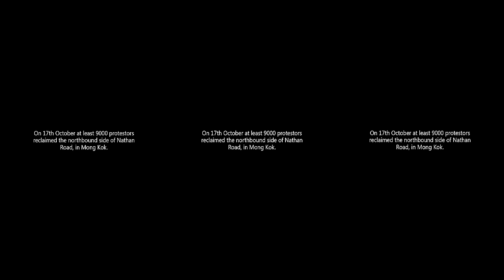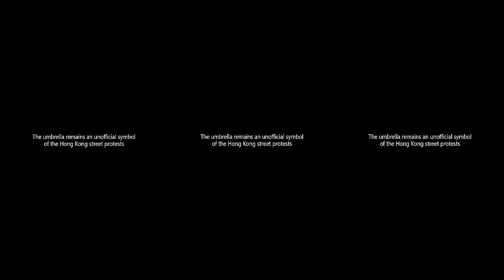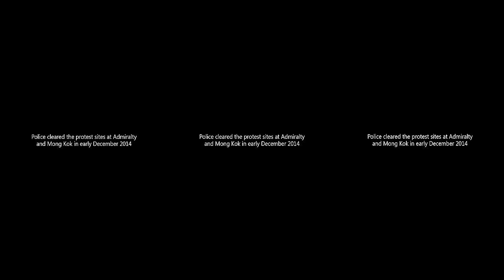Hong Kong Unrest - a 360° Virtual Reality Documentary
➤ This is a 360 degree video, click and drag to change the angle of view.
Watch using Chrome browser on desktop or the YouTube app on Android devices to view in 360 degrees.

Hong Kong Unrest is a news documentary filmed in 360 degree video that tells the story of the 2014 pro-democracy protests in Hong Kong. The film breaks fresh journalistic ground by providing a news narrative, on a topic of world importance, using live-motion 360-degree video.

N.B. Increase image quality by clicking on the gear icon in the bottom corner of the video.

CREDITS

Hong Kong Unrest was created by Immersivly Ltd, creators of immersiv.ly, an app in development for the presentation of news in virtual reality.

Voiceover by Alex Hope